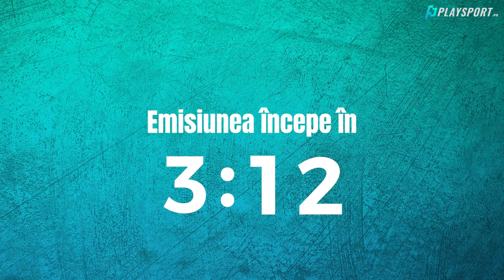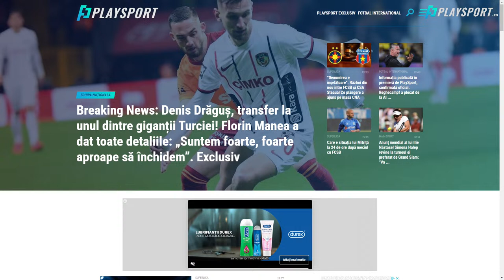PlaySport Live: Becali, gata să bage milioane | Dinamo, meci uriaș cu Oțelul | Bergodi rezistă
🔵 Playsport.ro îți aduce cele mai noi știri din sport, rezultate, clasamente și faze tari din sport, interviuri exclusive, comentarii, noutăți din sport, rezultate din toate competițiile sportive. Fii la curent cu cele mai tari meciuri din campionatele de fotbal, află rezultatele turneelor de tenis, vezi cum arată clasamentele WTA și ATP și nu rata știri și imagini exclusive din alte sporturi.

⚽ Interviuri exclusive și comentarii „la cald”, în fiecare luni, marți și vineri, începând cu orele 18:00, la PlaySport LIVE, o emisiune online, marca Playsport.ro
⚪🔴 Dinamo 7/9, emisiune dedicată fanilor dinamoviști, moderată de Cătălin Alexandru și Ionuț Zainea. În fiecare de joi, în intervalul 7-9 PM.
👉 Oricând, cele mai noi știri din sport și interviuri exclusive, pe